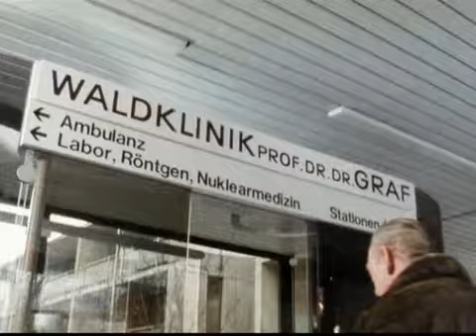Derrick Staffel 1 Folge 117